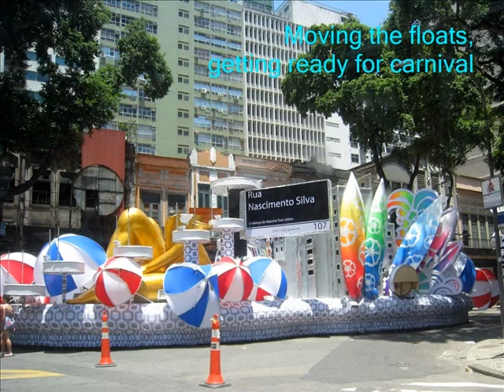Rio de Janeiro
Our 2013 South American cruise. Rio de Janeiro, Feb 10,11